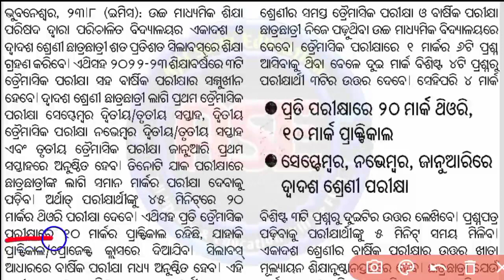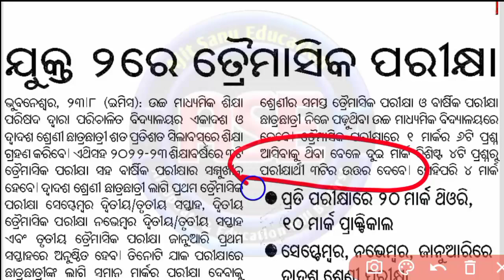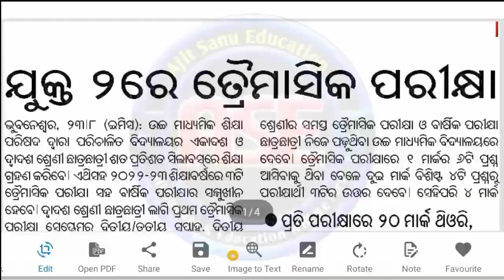+2 Exam Pattern 2022-23 | +2 Quarter Exam | CHSE Exam Pattern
★TutorMentor :- Best Educational Platform For Job / Interview Preparation
♦ Use My Cupon Code for Enrollment and Get 15% Offer :- AJIT15
• Free For Registration
• Paid For Enrollment

See Below & Read More ⬇️
Social Links🔗🖇️

Keep Support..🙏😘🥰

★ Daily New Update For You :-
♦ All Educational Update
♦ All Scholarship Update
♦ All Important Update
♦ All Result Update
♦ Educational Tips & Tricks

★ Mainly All Updates Are :-
• 9th & 10th Class
• +2 First Year & Second Year
• +3 / Graduation / Degree
• All Primary Schools Information
• All High Schools Information
• All Colleges Information

♦ Extra Videos For You :- Study Tips & Motivational Video

Playlists ⬇️ Visit It 🙏 Important For You :-

+2 exam pattern 2022-23
+2 quarter exam
chse exam pattern
ajit sanu education
+2 exam
+2 exam pattern
+2 quarter end exam
+2 quarterly exam
chse exam news today
+2 exam new pattern
+2 pattern
plus two patterns
plus 2 1st year quarterly exam
+2 2nd year exam pattern
plus 2 quarter exam
plus two quarter exam
plus two exam pattern 2022
plus two exam pattern 2022 odisha
plus 2 exam pattern
plus 2 exam pattern 2023
plus two exam pattern
chse exam news today 2022
chse exam pattern 2022
chse exam pattern 2023
new exam pattern of chse odisha
new exam pattern of chse odisha 2022
+2 first year exam pattern
+2 second year exam pattern
+2 1st year exam pattern
+2 new pattern
+2 new exam pattern
odisha+2 exam pattern l
chse +2 exam pattern
+2 quarter
+2 exam
quarter exam
quarter end exam
quarterly exam
chse new update
chse exam pattern
+୨ ତ୍ରୟମାସିକ ପରୀକ୍ଷା
+2 trayamasika parikhya
trayamasika
+2 parikhya
ajit sanu education live
ajit sanu education premiere
ajit sanu
ajit sanu live
ajit sanu premiere
sanu ajit education
sanu ajit education live
sanu ajit education premiere
sanu ajit
sanu ajit live
sanu ajit premiere
sanu
ajit
sanu live
ajit live
sanu premiere
ajit premiere
🔴 live